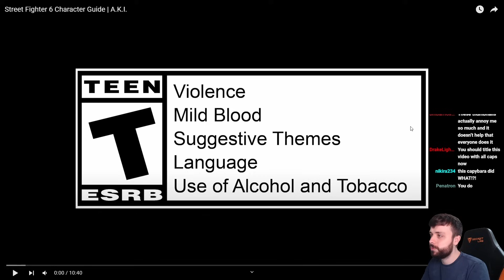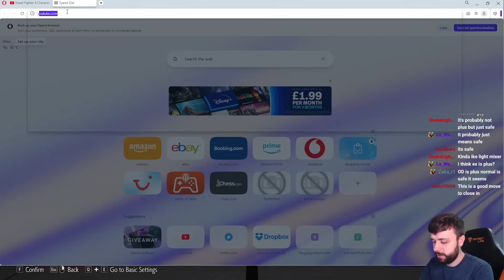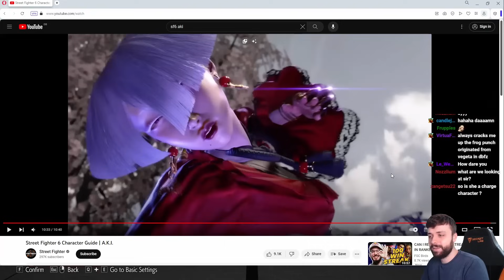The Final A.K.I. Breakdown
私は彼女を直すことができる